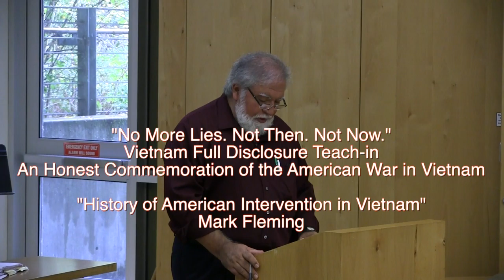History of American Intervention in Vietnam - Mark Fleming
"No More Lies. Not Then. Not Now." Vietnam Full Disclosure Teach-in
Mark Fleming, a VFP#109 member and a Vietnam 1st Cavalry veteran, shares his first-hand experiences of the American War in Vietnam in an effort to present an honest commemoration of that war. 11:26